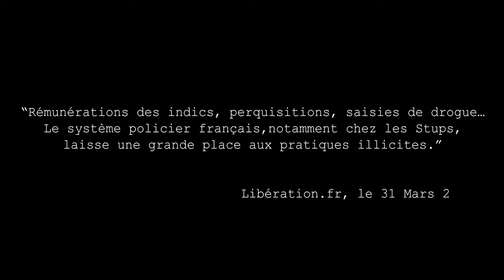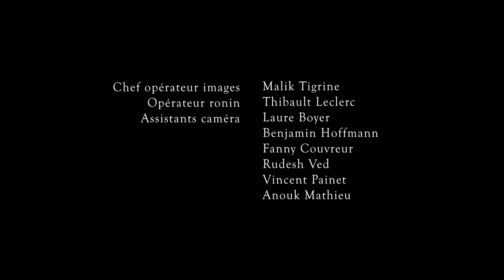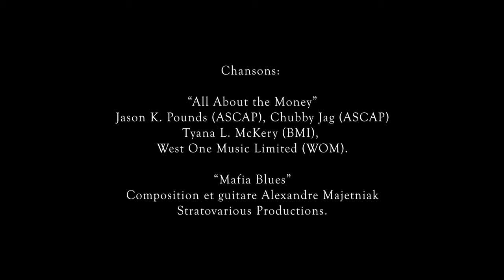PARIS VA BIEN Episode 6 - Retraite anticipée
Lindsay reçoit un message du mystérieux inconnu qu'elle a rencontré précédemment. Karim emmène Anthony dans un parking pour y faire une rencontre douteuse.

SPÉCIAL GUEST : MATT HOUSTON

Créé par : Bruno Bimai

Ecrit et réalisé par : Monsieur S

Produit par LFD FILMS

Comédiens :

Lionel Lafaure
Guillaume Beauregard
Blandine Dzierzyk
Emma Schelker
Eric Moscardo
Romain Loussot
Florian Velasco
Jeff Decaux
Rafik Bessaoud
Caroline Gaillard
Dorian Kane
Matona Frederic
Emma Marple
Christelle korichi
Jocelyne Frémont Lavenant
Swan Rijo
Michael Estarque